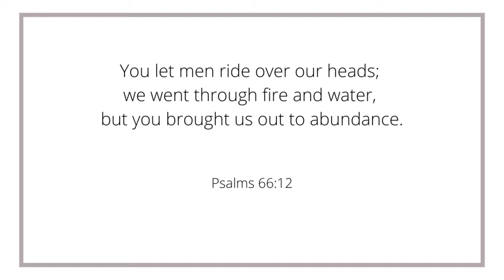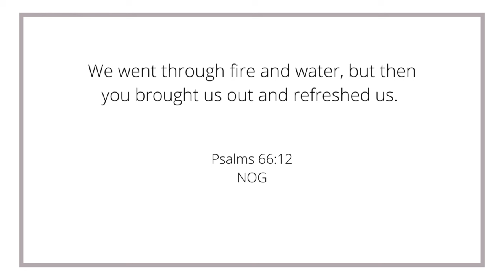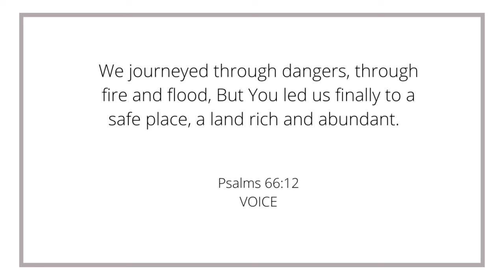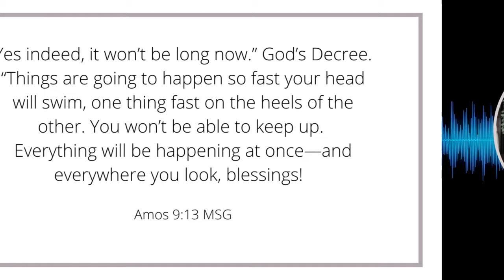A Secure And Wealthy Place! (Prophetic Word)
⏰Every week I take some time to listen to the Father's heart to receive a prophetic word of inspiration for those who are part of this community. Life has a way of beating us down but God's heart is to lift us up. I pray you are encouraged!

Consider sowing into this ministry-
(4 His Beloved is a 501 (c) 3 - all donations are tax-deductible in the US)